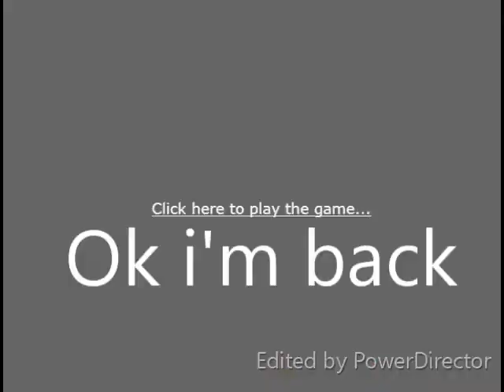Sonic 3 and knuckles tails playthrough ep.3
Another ep enjoy!